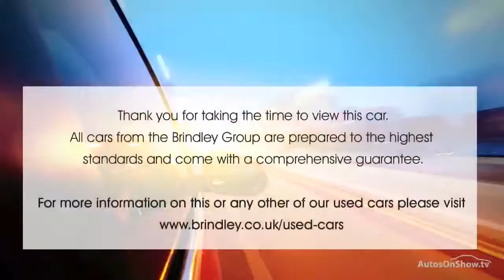VAUXHALL ASTRA SE CDTI RED 2013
2013 VAUXHALL ASTRA SE CDTI ESTATE DIESEL, in RED